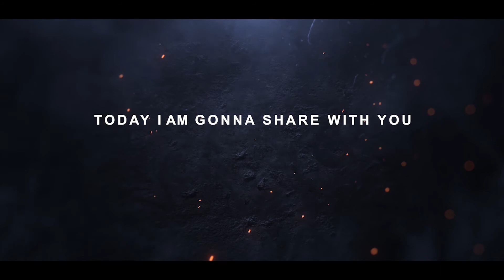REVIEW ICONIC + FEATURE PLAYER CARDS GAMEPLAY IN PES 21 MOBILE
REVIEW ICONIC AND FEATURE CARDS GAMEPLAY IN PES 21 MOBILE.
KAKA RONALDO MESSI, KROOS RODRI DEBRUYNE